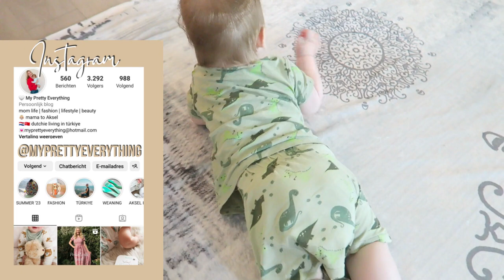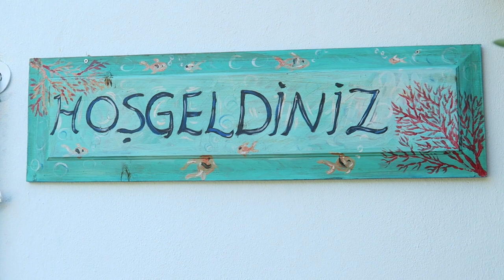DAY IN THE LIFE OF A MOM🤍BEACH DAY & BABY BOY HAUL | My Pretty Everything